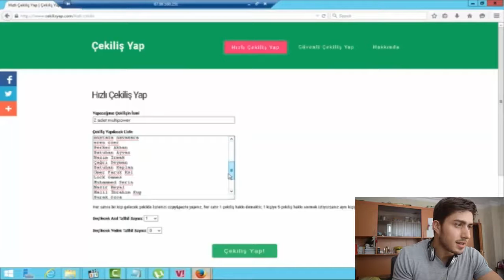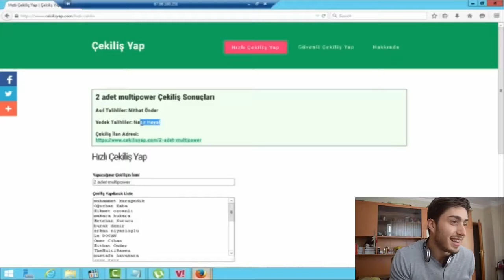Multipower Protein Bar Çekiliş Sonuçları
Kazanan: Mithat Önder
Yedek: Nazir Heyal